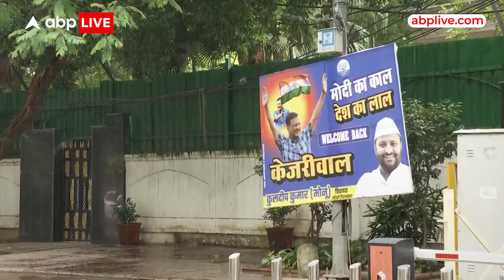Delhi News : सीएम पद से इस्तीफा देने के बाद Kejriwal सभी सरकारी सुविधाएं छोड़ेंगे | AAP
ABP News: Arvind Kejriwal News: आम आदमी पार्टी के राष्ट्रीय संयोजक अरविंद केजरीवाल मुख्यमंत्री पद से इस्तीफा देने के बाद अब सभी सरकारी सुविधाएं छोड़ेंगे...आप के राज्यसभा सांसद संजय सिंह ने बुधवार (18 सितंबर) को कहा कि अरविंद केजरीवाल 15 दिनों के भीतर सरकारी आवास खाली कर देंगे. संजय सिंह ने कहा, ''मुख्यमंत्री के तौर पर बहुत सारी सुविधाएं किसी व्यक्ति को मिलती हैं, अरविंद केजरीवाल को भी मिली है. कल इस्तीफा देने के बाद पहले उन्होंने कहा कि हम सारी सुविधाएं छोड़ देंगे.